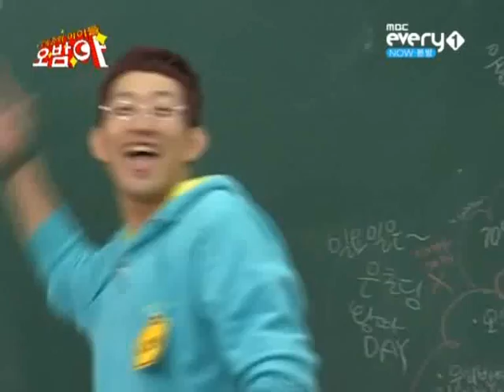[cut]101029 OBA - Calling Ki Bum as Hyung Jun?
I like the part (almost the end) when Hyung Jun "Shiggerou!!" ^^